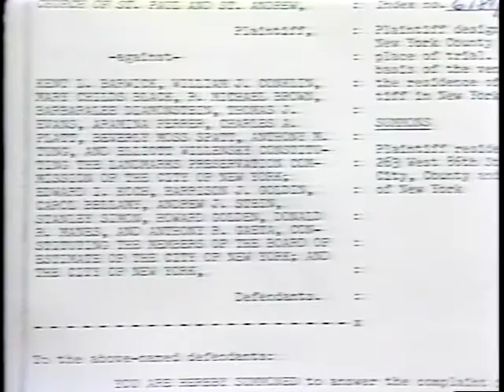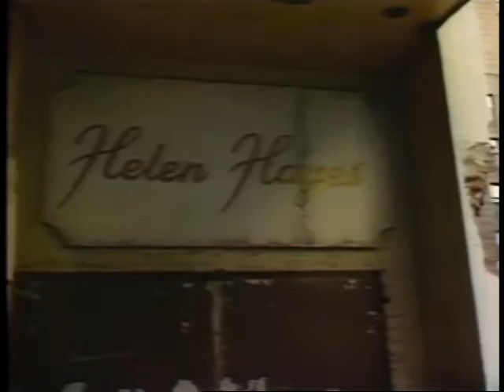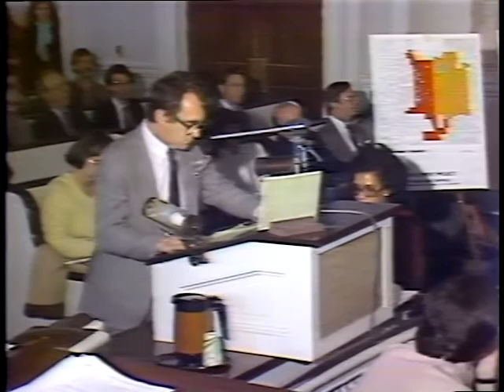Ch 2 The People: Battle of the Buildings (VTR:April 22, 1982, WCBS)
Fred Noriega and Marie Torre host a program on the struggles to save and preserve historical theater buildings.  This program is missing the very ending piece.